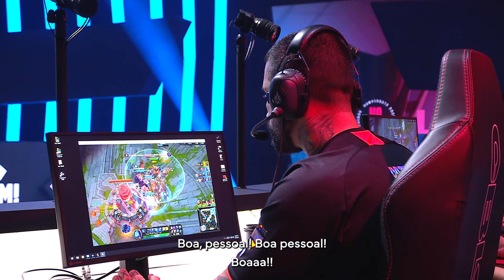Shini: "É muito bom ser paiN Gaming" | Bastidores: CBLOL 2024 - 2ª Etapa (Semana 8)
Acompanhe TODO o drama das últimas classificações aos Playoffs do CBLOL no nosso vídeo de Bastidores dessa semana.